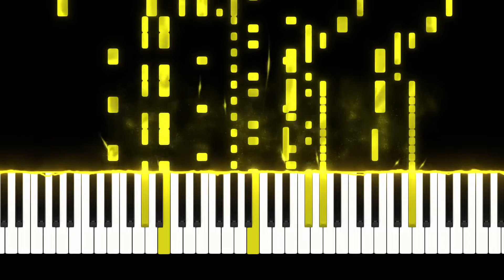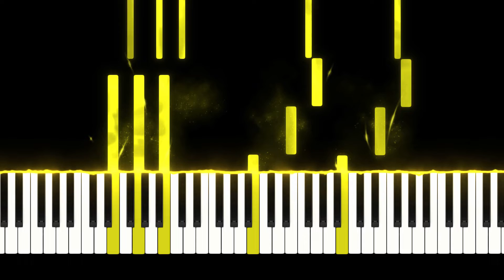JVKE - golden hour IMPOSSIBLE PIANO REMIX BY MHD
Learn How To Play "JVKE - golden hour IMPOSSIBLE PIANO REMIX" | Piano Tutorial Hard | Piano Cover | Easy Piano Tutorial | TikTok